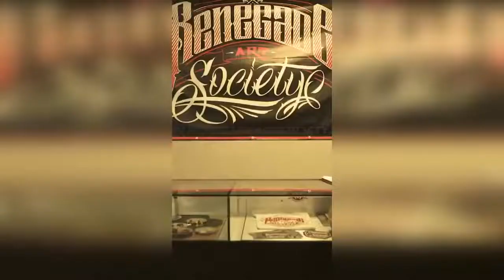Estetik Faciası Yaşamış 5 İnsan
Dış görünüşünü beğenmeyip soluğu estetik cerrahlarında alan insanların sayısı giderek artmakta. Estetik ameliyatı
yanık suratlar , hastalıklar gibi nedenlerle yapıldığında oldukça iyi bir olay.Ve çoğu insanın özgüvenini ve
psikolojisini düzeltmekte.Ancak bazı insanlar varki bu işi hastalık derecesine getirmiş durumda. Vücudunun her
santimetresini estetik ameliyatı yapan ve hayalindeki insana yada çizgifilm kahramanlarına benzemeye çalışan
insanlarla sizleri tanıştıracağız .

Ethan Bramble: Kimimiz küçük bir dövme bile yaptırmak için aylarca düşünüyoruz. Fakat bazılarımız vücuduna
 hiç acımıyor desek yeri.Bunlardan biride 21 yaşındaki Ethan .Henüz genç yaşına rağmen 40 tan fazla operasyon
geçirmiştir. 11 yaşında kulaklarını gerginleştirdiği günden bu yana, bedeniyle adeta oyuncak hamuru gibi oynuyor.
.21 yaşındaki Avustralyalı genç  kendisini dünyanın en çok modifiye edilmiş insanı ve tuhaf görünüşlü biri
 olarak tanımlıyor.Mürekkep ve haliyle dövme takıntısı olduğunu söyleyen Ethan'ın bedeninde göz kapaklarında da
dahil olmak üzere 150 kadar dövme bulunuyor.Operasyonlarından bazıları ise insanın kanını donduracak cinsten.
Dilini ikiye ayırmak, burnunu deldirmek ve göbek çukurunu yok etmek bu operasyonlardan bazıları.Özellikle dilini
ikiye ayırma operasyonunda çok zorlanan ethan operasyondan sonra 3 gün bişey yiyememiş ve o günleri adeta ölümle
eşdeğer tutuyor. Ethan'ın en çok acı çektiği operasyon ise göz bebeklerine yaptırdığı dövme. Çünkü gözbebeklerine
yapılan dövme sürecinde en ufak bir hata bile körlükle sonuçlanabiliyor.

Rodrigo Alves :Efsane oyuncak barbie'nin erkek versiyonu Ken bebeği hepimiz hatırlarız. Rodrigo Alves ise hatırla
manında ötesinde Ken bebek olmak için adeta bir servet harcamış durumda .Brezilyanın Sao Paolo bölgesinde doğup
büyüyen 32 yaşındaki rodrigo bir havayolu firmasında host olarak çalışıyor.Rodrigo şuana kadar estetik
operasyonlar için 304 bin sterlin yani yaklaşık 1 milyon 200 bin tl civarında bir para harcamış durumda.
Rodrigo Kaslı bir görünüme kavuşmak için yaptırdığı silikonlar ciddi yan etkiler göstermiş. Hatta semptomlar
 o kadar güçlüymüş ki, hastaneye kaldırılmış ve hatta ölümden dönmüş.Rodrigo ameliyatlar kendini öldürecek
 dahi olsa, ameliyatlara devam edeceğini söylüyor. Yine de 15 yıldır estetik ameliyatlar olmasına karşın,
 estetik ameliyat bağımlısı olmadığını da belirtiyor.Ameliyatlardan sonra instagramda ve sosyal medyada fenomen
haline gelen rodrigo ünlü dergilere kapak oluyor televizyonlara röportajlar veriyor.

Cindy Jackson :Barbinin sevgilisi Kenden söz edip barbiden söz etmemek olmazdı.Cindy Jackson büyük bir barbie
bebek hastasıydı. Ona göre barbie dünyadaki kadınların hepsinden daha güzel ve altın orana sahipti saçları
burnu ve yüzüyle cindy nin ulaşması gereken bir güzellikteydi.Yetişkin bir insan olduğunda annesini kaybeden
cindy annesinden kalan 100 bin dolarlık mirasın tamamını estetik operasyonlara yatırmış ve istediği barbie bebek
 görüntüsüne kavuşmuştu Şöhretide bu şekilde yakaladı.52 adet estetik operasyon geçiren cindy bu süreçte çok
büyük acılar çekti ancak hedefindeki barbi olmak için bu acıların hepsine göğüs gerdi.Ohio da yaşayan cindy
bebek" ve "imaj ve kozmetik cerrahi sırları" kitaplarının isimleri.

Pixee Fox : DAHA önce estetik ameliyat için Türkiye’ye de gelen İsveç asıllı model Pixee Fox, çizgi karaktere
 benzemek için bıçak altına yatmaya devam ediyor.pixee altı kaburga kemiğinin alınması ve göz renginin
 değiştirilmesi gibi tehlikeli müdahalelerin de olduğu 200’den fazla estetik operasyon geçirmiş.27 yaşındaki
model, operasyonlara 500 bin sterlinden (2.35 milyon lira) fazla harcamış.Tehlikeli olduğu halde Hindistan’a
 gidip gözlerinin renklerini değiştirmek için ameliyat masasına yatmış. Bel kalınlığı 40 santim olan genç
 kadın şimdilerde bunu 38 santime düşürmenin yolunu arıyor.Pixie’nin en büyük hayali ise kendisinden bir çizgi
 kahramanı yaratmak ve bunu bir diziye dönüştürmek. Genç kadın şimdilik bu hayalini gerçekleştirememiş görünüyor.

Dennis Avner : Listemizde şuana kadar  estetik operasyonlarla oyuncak veya çizgi film karakterine benzemeye
çalışan insanları gördük ancak dennis avner dünyada kediye benzemeye çalışan ilk ve tek insan .Dennis Avner,
 kediye benzeyebilmek için sayısız operasyon geçirdi, bir süre sonra sayısını kendi bile unuttu.
DAHA AZ GÖSTER